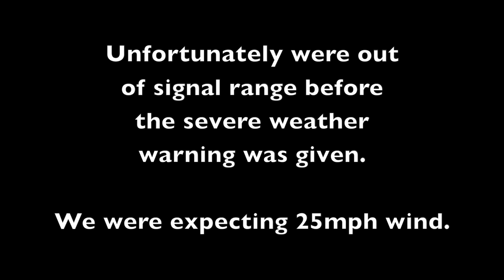Vlog : When Extreme Location Freediving GOES WRONG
We travelled to the highest Lake in the UK.
Loch Etchachan, in Scotland is frozen 7 months of the year, so we planned to visit in September.
Weeks of planning lead to an incredible journey, amazing landscapes and a "out of signal" phone.

Fun Times.
We are going back next June!